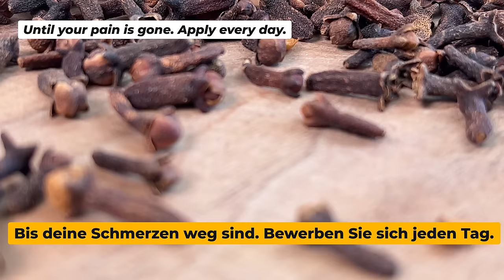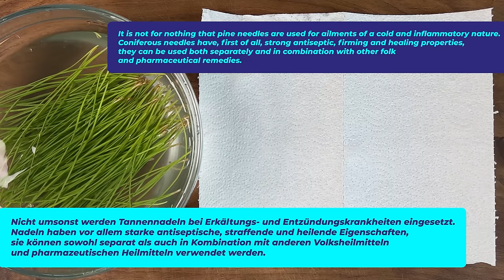In nur 3 Tagen! Verabschieden Sie sich von Gelenkschmerzen, Arthritis, Rheuma. Omas Rezepte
Hallo.

Zutaten:
2 Esslöffel Nelken.
3 Knoblauchzehen.
Olivenöl.
30 Minuten nach dem Kochen kochen.
10 Tage an einem dunklen, kühlen Ort stehen lassen.

Tannennadeln.
Olivenöl.
Ein Stück Wabe.